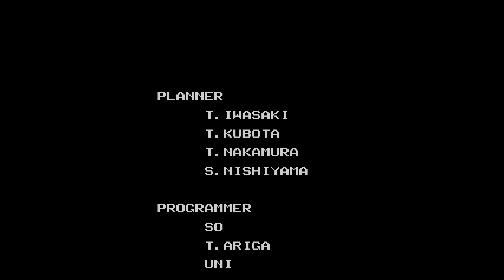06. [FPGA 4K] The Flintstones (Genesis) - Hard - Hardrock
No Commentary / Blind-ish Run / 4k60 (x9 Integer Upscale) / High Res Audio

I feel like "Hard" represents the true potential of this game with more enemies and challenge but bosses take overlong. "Normal" is good for a casual play but you get the bad ending!

This is being played on an "Analogue Mega Sg" FPGA game console allowing for clear output in sound and audio! The video provided to YouTube is 4:4:4 land lossless! Details below in Technical Notes!

Yabba-dabba-doo~! This here's a fairly average platformer by Taito. The Flintstone characters are lovingly rendered even if Fred has a terrifying "duck" animation. I love how he runs in mid-air for a moment so you can grab back on an edge you ran off of! Lots of collectables but really the black hearts are the most important since they increase your life meter. I like how the game transitions between a few playstyles while remaining simplistic and approachable!

Technical Notes:
TL;DR: YouTube was provided a perfect video so pixels are sharp and shapes are correct. Audio is "high resolution" compared to a Genesis system due to no processing constraints. Watch in 4k or 1440p if your computer can handle it.

This video has suffered no lossy compression before reaching YouTube! It's a lossless video file with no chroma subsampling (4:4:4). Essentially, it's a perfect copy until YouTube works its magic which now makes it a 4:2:0 video with lossy compression, yes. However, the better the initial copy... the better!

The video was originally captured in a 320 x 224 resolution, the native "square pixel" resolution of most NTSC Genesis games, and then integer upscaled x9 times to 2880 x 2016 with black borders added along the outside for a clean 4k display!

This results in a "pixel perfect" output that is slightly wider than what you might have seen on your old CRT TV set! However, the pixels are sharp this way AND the art was designed in this "pixel perfect" resolution before being squashed to 4:3 back in the day. In short: Pixels are sharp AND circles are circles and squares are squares.

Some games were a 256 x 224 resolution, originally. These will be uploaded in 1440p to fill the screen as much as possible and maintain a pixel perfect integer upscale. The native resolution is far too thin for what the game looked like on a CRT OR for the art, so the width is integer scaled a step higher to result in a 4:3 aspect ratio (256 x 7 for 1792 and 224 x 6 for 1344 = 1792 x 1344). These will look a little thinner than the 320 x 224 games I'm uploading, but the art will be crisp AND be how it looked in the old days!

Some games switch between 320 x 224 resolution and 256 x 224 resolution (Sonic 2 special stage, Lion King Stampede level, etc.). I will generally upload levels containing large sections in 256 x 224 resolution as 1440p to maintain perfect integer upscales and preferred ratios. 320 x 224 does not change ratio between 4k or 1440p. You will know when the genesis is using 256 x 224 'cause the screen will shrink a little in these videos!

About the Mega SG... It's a FPGA (Field Programmable Gate Array) based game system which to explain in layman's terms (BY a layman): It's a "chip" dense with circuits and stuff that can be programmed to use only so many in whatever ways necessary to replicate another "chip". Basically, if you can reverse engineer a genesis exactly, you can pretty much program this "chip" to behave like a genesis exactly. Which is what this is.

I'm playing in "Zero Delay" mode so the game is running marginally faster. 0.15%, to be exact. That's less than 1/7th of a single percent. I've also cropped out the colored border Genesis games tend to have.

The sound has been tweaked slightly per FirebrandX's recommendations, I've enabled "YM2612 High Quality Mode" for uncompressed audio, and I have not engaged the ladder effect or lowpass filter. This will definitely sound different than a normal genesis because of the latter option. It's essentially listening closer to what the source sound would be like before the Genesis muffles it a bit.

I also want to mention dithering for just a moment here. In Genesis games you'll often see lines of color alternating here and there, this is because on an old CRT tv the screen would be a bit blurry resulting in those colors bleeding together and becoming a mix of the two. This can also result in transparencies if used correctly. Unfortunately with a clean digital image this won't happen. The only way to enable these "extra colors" is to blur the digital image and this certainly would not be "pixel perfect" as is my goal. I like to think that we are now able to see how the artists tried to achieve their effect! You can always squint your eyes a bit if you want to try to replicate the blurriness!